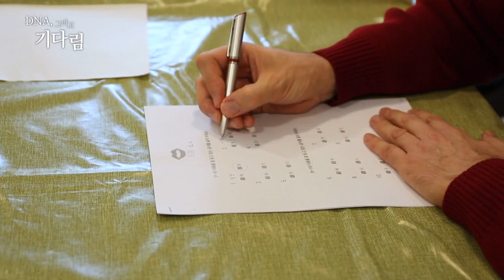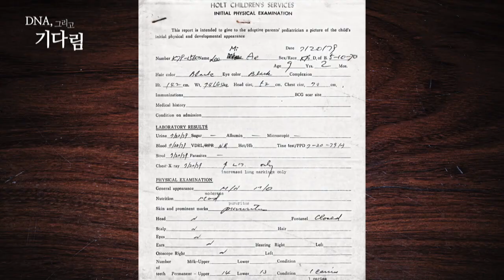"얼굴도 기억나지 않는 언니가 보고 싶습니다" [DNA, 그리고 기다림] / YTN korean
※이 다큐멘터리는 2020년도에 제작되었음을 알립니다.
남부지역의 대표 도시 몽펠리에가 청사초롱으로 물들어갑니다.

지난해 이곳에서 처음으로 한글날을 기념하는 행사가 열렸습니다.

[세드릭 /프랑스 몽펠리에 : 이렇게 해놓으니까 정말 예뻐요. 눈에 확 띄고 사람들의 시선을 끌죠. 사람들이 이런 게 뭐냐고 물어보면 설명을 해주면서 우리의 한국 사랑을 프랑스에 전하는 거죠.]

코로나19로 행사 대부분이 취소됐지만, 시 교육청에서 한글날을 공지할 만큼 몽펠리에시에서 한글의 입지는 점점 커지고 있는데요.

이 도시의 한국 사랑 중심에는 입양인 소피미애 씨가 있습니다.

[소피미애 필로탕/ 프랑스 한인 입양인 : 몽펠리에에 한글 배우는 학생들이 많이 있거든요. 한글과 한국 문화를 알려주기 위해서 이 행사를 준비하고 있어요.]

미애 씨 본업은 한글학교 교사.

그녀의 수업은 한인 입양인과 그 가족들에게 인기 만점입니다.

미애 씨 남편과 아들도 함께 수업을 듣고 있는데요.

덕분에 몽펠리에 한글학교는 입양인들의 수업 참여도가 높은 편입니다.

[산드린 코스트/ 프랑스 한인 입양인 : 같은 입양인으로서 한국말을 잘하는 선생님을 보면 동기부여가 돼요. 나이가 많아서 힘들긴 하지만, 언젠가는 저도 잘할 수 있을 거라는 생각이 들죠.]

어릴 때 한국을 떠나 해외에서 살아온 입양인들은 우리말과 문화가 낯설 수밖에 없는데요.

열 살 무렵 프랑스로 입양된 미애 씨는 가족과 한국에서 함께한 기억이 어렴풋이 남아 있습니다.

[소피미애 필로탕/ 프랑스 한인 입양인 : 엄마랑 같이 살았다가 엄마가 집을 나가셨어요. 아빠는 술을 많이 드신 기억이 남아 있어요.]

어린 시절 대부분은 고아원에서 지냈습니다.

어떻게 고아원에 맡겨지게 됐는지 기억이 나진 않습니다.

새벽안개처럼 엷은 기억 너머 선명한 한 가지, 고아원에 친언니가 찾아온 날입니다.

[소피미애 필로탕/ 프랑스 한인 입양인 : 고아원에 있을 때 그네가 있었거든요. 그네에 앉아서 언니는 옆에 서서 그네를 밀어주면서 그게 기억이 나요. 언니 얼굴도 잘 기억을 못 하고, 언니 다시 만난다면 언니 얼굴 다시 보고 기억하고 싶어요.]

다른 입양아에 비해 늦은 나이에 도착한 프랑스, 뒤처지지 않으려 참 열심히도 살았습니다.

미애 씨는 코로나가 잠잠해지면 꼭 한국에서 DNA를 등록해 친언니를 찾고 싶습니다.

[소피미애 필로탕/ 프랑스 한인 입양인 : 그때 제 이름은 서류에 '이미애'라고 쓰여 있거든요. 그런데 원래 제 이름은 '박영미'예요. 언니 이름도 확실히 기억해요. 언니 이름은 '박진미'. 언니를 찾으면 식구들도 찾을 수 있다고 생각하거든요. 빨리 (한국에) 가고 싶죠. 빨리 가고 싶고 지금 한글학교가 있으니까 학교가 끝나고 내년 여름에, 아니면 그동안 언니를 찾는다면, 꼭 만나러 가야죠.]